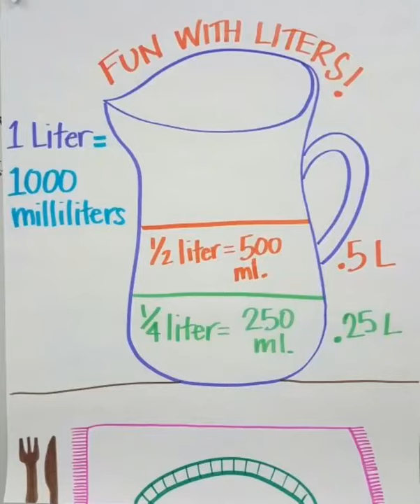Class 4 Maths -Concept of Liter